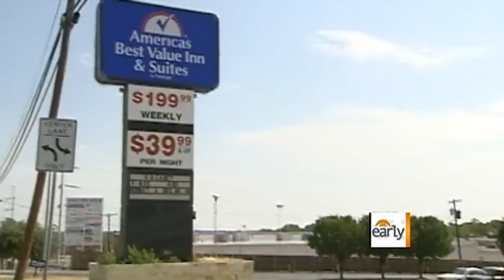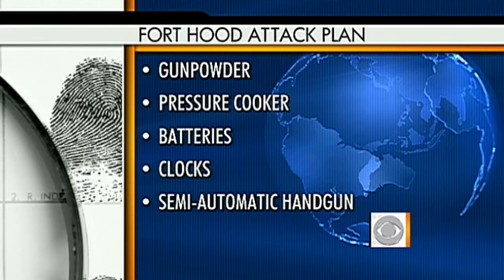AWOL soldier found with bombs, arrested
Muslim-born American, Nasser Jason Abdo, went AWOL after accusing the US Military of engaging in an unjust war and fabricating allegations of his possession of child pornography. Bob Orr reports.